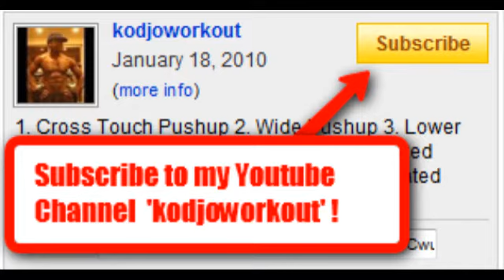Training with Agata 2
Tonight, Agata will show you two routines that can help you strengthen your core and tone up your triceps. (1) Rollover Crunches & Pushups and (2) Triceps Dips on the Floor. Practice the first one until you get it right. Always maintain proper form.